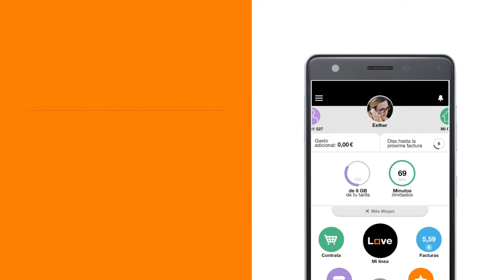Bienvenido a tu app Mi Orange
¿Qué puedes hacer con tu app Mi Orange?
- Comprobarás los megas y minutos que llevas consumidos.
- El listado de llamadas y consumo de datos diario.
- Consulta las características de tu línea y tus servicios contratados.
- Podrás ver tu factura y el historial de las 6 últimas.
- Consulta las cuotas de tu móvil a plazos que ya has pagado.
- O realiza el pago de todas las pendientes.
No esperes más y descarga ya tu app Mi Orange.